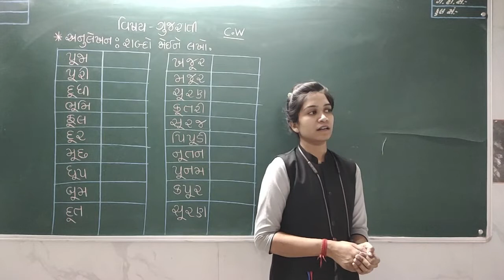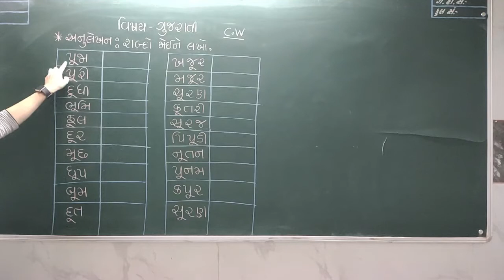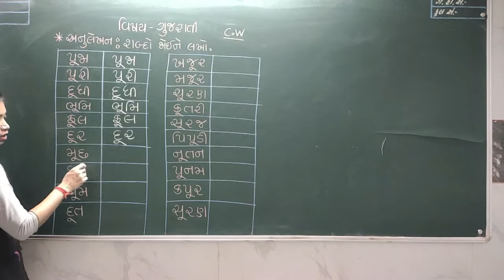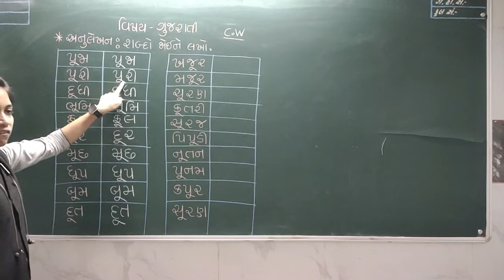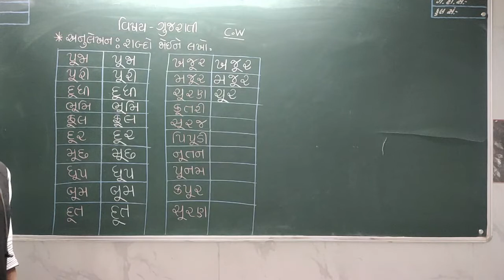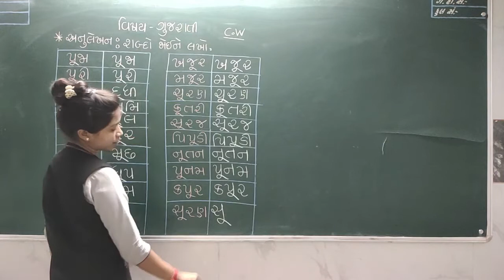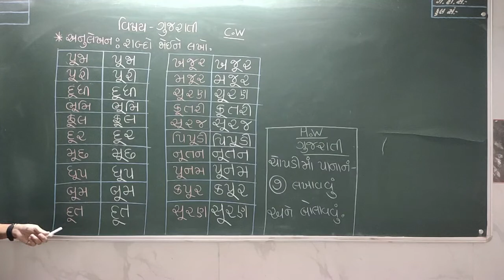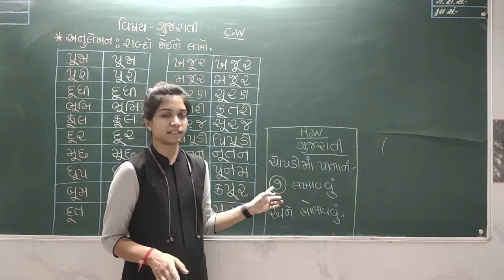બાલભવન HKG ગુજરાતી લેકચર 49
SANJIVANI BALBHAVAN
MAHARSHI VEDVYAS VIDHYASANKUL ONLINE EDUCATION
BALBHAVAN
HKG
GUJARATI